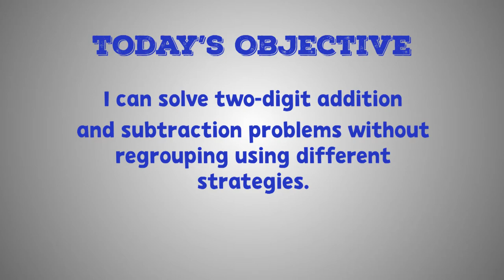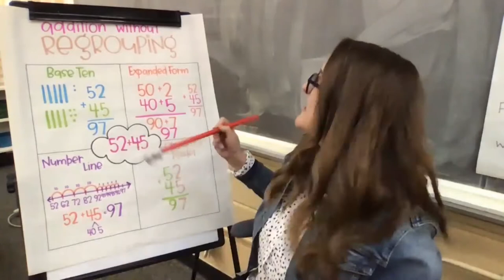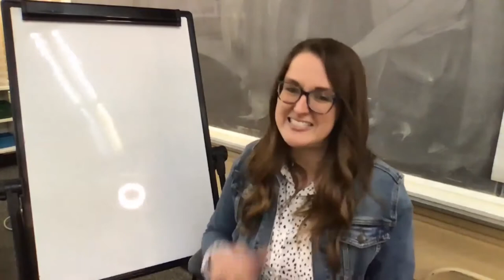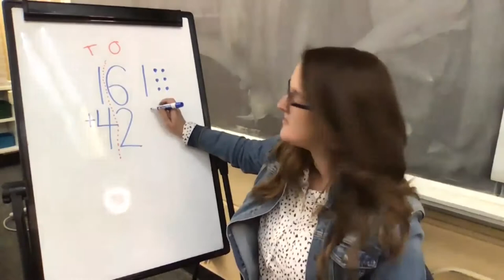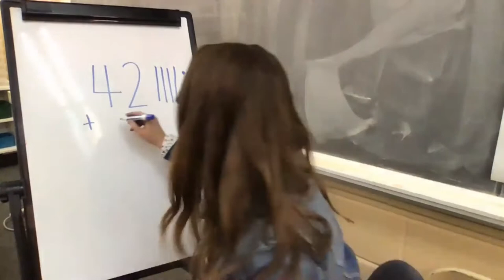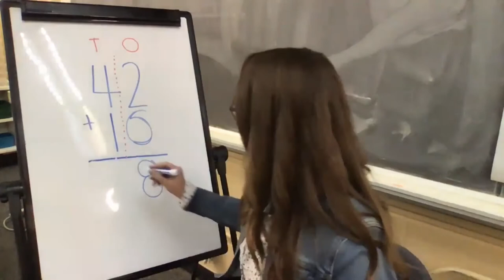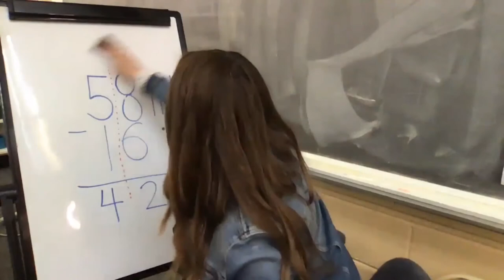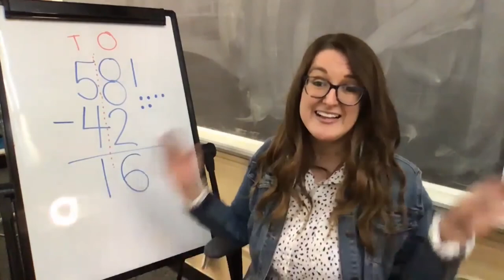Addition and Subtraction Without Regrouping 4 | 2nd Grade Math | Teaching In Room 9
In this lesson, children practice addition and subtraction problems without regrouping using the standard model strategy and visual models. Julia uses the standard algorithm model to show examples of this strategy on the whiteboard.

Julia Knarr
The Soulard School